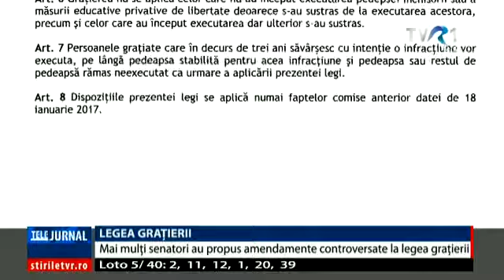Mai mulţi senatori au propus amendamente controversate la legea graţierii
Nu doar senatorul PSD Şerban Nicolae a venit cu propuneri controversate la legea graţierii. Senatorul PSD Liviu Brăiloiu propune, de exemplu, graţierea deţinuţilor care au peste 70 de ani indiferent de infracţiunea pentru care au fost condamnaţi. Senatorul UDMR Tanczos Barna propune graţierea falsului intelectual, în timp ce el însuşi este acuzat de fals intelectual.